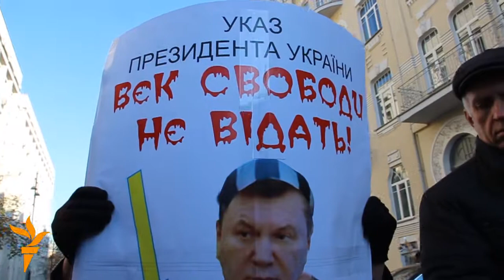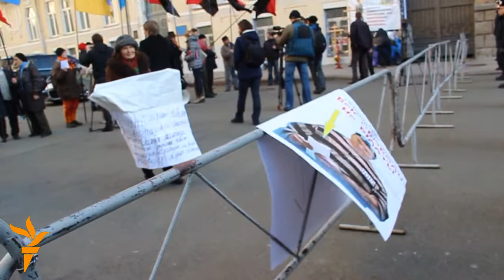Януковича вітають зі святом свободи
Активісти Конгресу українських націоналістів (КУН) прийшли до Адміністрації Президента, щоб привітати Віктора Януковича з Днем Свободи. Жартома указ про скасування святкування річниці Помаранчевої революції організатори мітингу назвали «Вєк свободи нє відать!».